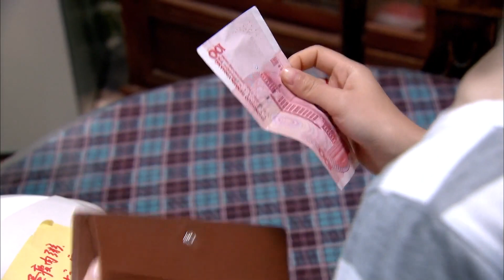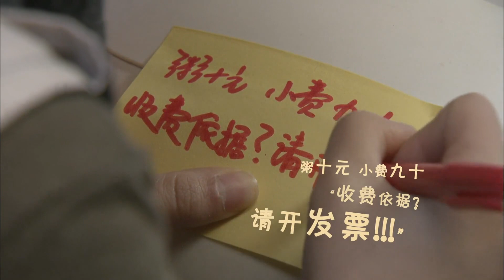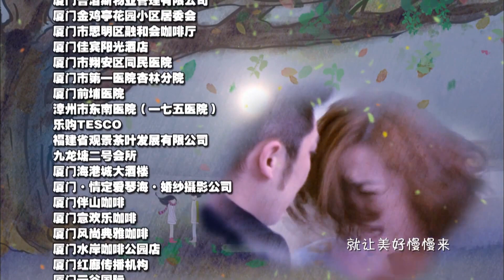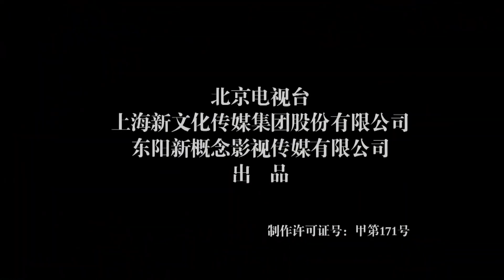【狂飙李响主演】| 女人的婚姻 13 | 童瑶婚后遭遇波折，在困境中不断成长（童瑶、李健、曹征）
🎬主演 : 童瑶、李健、曹征

【剧情简介】
　　该剧讲述了李小曼是一名报社记者，从小被母亲拉扯养大的她深知为人父母的艰辛和不易，舒一乐是一名公务员，家中不仅要照顾爷爷奶奶，还要赡养外公外婆。一次偶然中，李小曼和舒一乐相遇了，境遇相似的两人很快就走到了一起，决定携手步入婚姻的殿堂。
然而，没过多久，家中的老人们就为李小曼和舒一乐的婚姻带来了波折和麻烦，他们不仅企图掌管“经济大权”，还对舒一乐的工作“指手画脚”，随着时间的推移，矛盾积累得越来越多，濒临爆发的边缘。李小曼和舒一乐终于有了他们爱情的结晶，此时的两人终于体会到了身为父母所肩负的重大责任

💖更多精彩内容：
list=PL0MXnSjkEXZP1fACGYJxYv3KRPNq-dgnO
list=PL0MXnSjkEXZNdpgyBeXu6BkWfAjNFAP2N
list=PL0MXnSjkEXZOf0bOm1R_nH9I-9guq0nBg

童瑶 | 李响 | 狂飙 | 曹征 | 都市剧 | 爱情 | 职场 | 现代 | 演技派 | 事业 | 婚姻 | 霸道总裁丨大陆演员丨大陆明星丨影视剧丨演员丨中国电视剧 | ChineseDrama  | CDrama